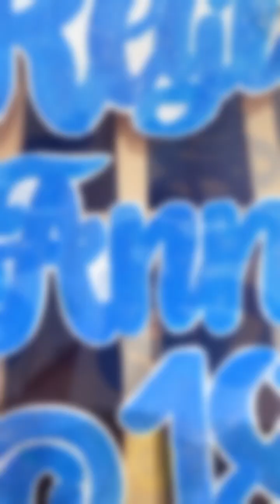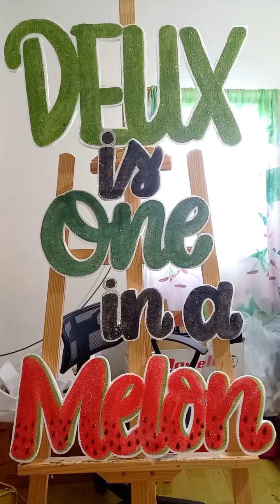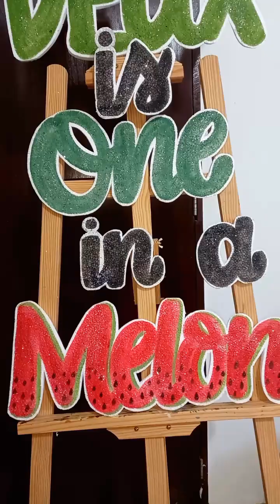STYRONAME BACKDROPS ORDERS | STYRO FOAM CRAFTS | ARTS AND CRAFTS | JAY M GARCIA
In this video, I showcase my latest Styroname backdrops orders, featuring creative and detailed designs made from Styrofoam. Join me as I walk you through the process of crafting these unique and personalized pieces. Perfect for events, home decor, and more!